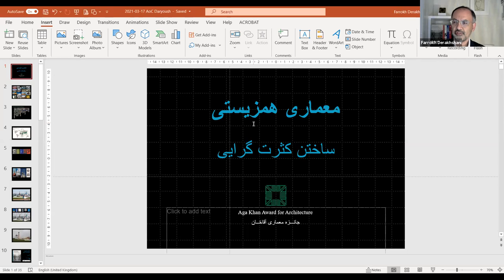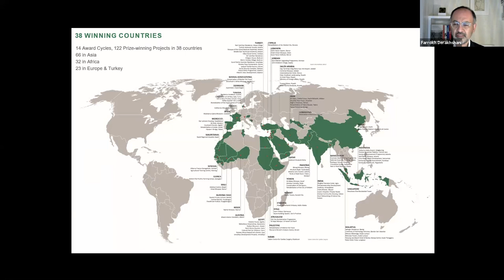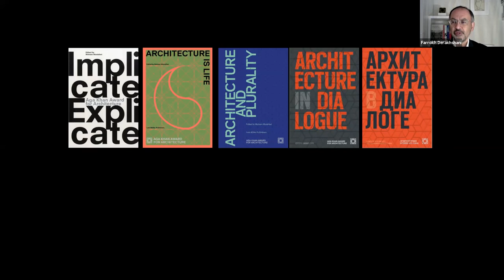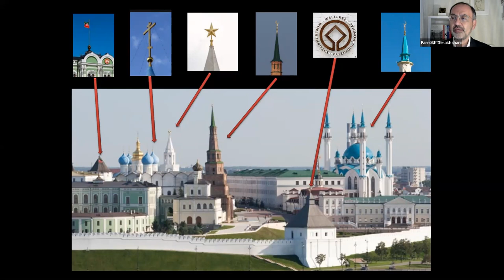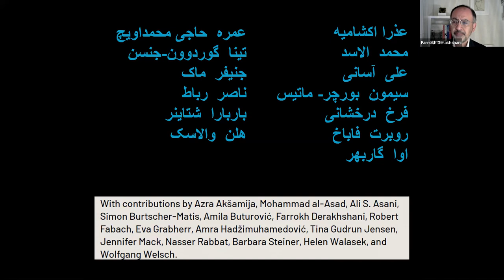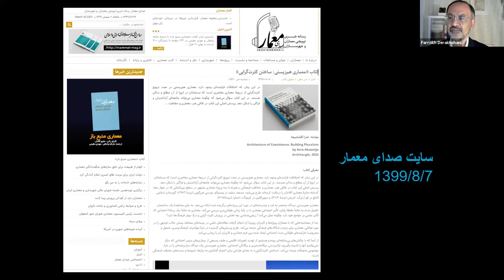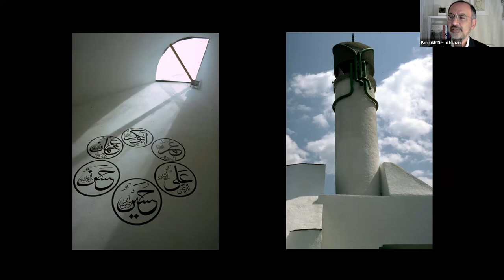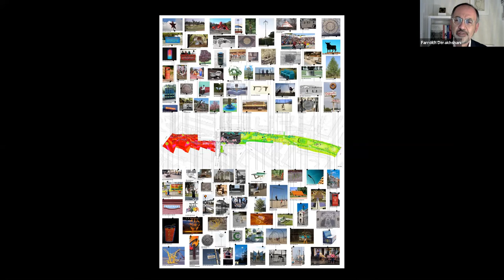معماری هم‌زیستی - ساختن کثرت‌گرايی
در گفت‌وگو با فرخ درخشانی - مدير جایزه‌ی معماری آقاخان
Hosted by Dr. Daryoush Poor, Senior Research Associate of the Department of Academic Research and Publications of the Institute of Ismaili Studies in the UK, and presented by Farrokh Derakhshani, Director of the Award.

The topic is the latest publication: “Architecture of Coexistence: Building Pluralism”, edited by Professor @AzraAksamija, 2013 Award winner and Director of the @mitarchitecture Future Heritage Lab, published by @architangle

This publication investigates, through the experience of 3 winners of the Aga Khan Award for Architecture, how architecture can help shape a diverse and inclusive society.

At this divisive time, Architecture of Coexistence seeks to promote pluralism through the lens of a contemporary architecture that is informed and inhabited by Muslims in Europe. The book asks how architecture can shape an open-minded and inclusive society. The book's central question is examined at an intersection of art, architecture, and cultural preservation, and in conjunction with three internationally celebrated architectural projects that have received the Aga Khan Award for Architecture (AKAA) in the past 4 decades

* the White Mosque in Visoko, Bosnia Herzegovina (1983 winner)
* the Islamic Cemetery Altach in Vorarlberg, Austria (2013 winner) @bernardobaderarchitekten,
* and Superkilen in Copenhagen, Denmark (2016 winner) @bjarke.ingels.group - @realdaniadk - @koebenhavnskommune topotek1 superflex.

Essay contributors include Steering Committee members Mohammad al-Asad (@csbe_amman) and @NasserRabbat (@AKDC_At_Mit), as well as Award Director Farrokh Derakhshani (@akdn).